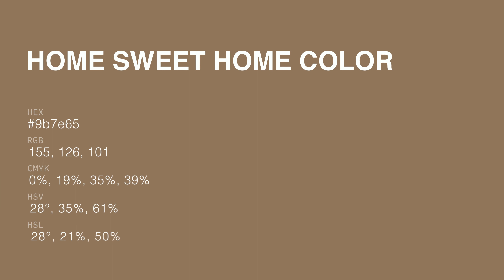Home Sweet Home color 9b7e65 hex color - Brown color - Cool color 9b7e65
What color is Home Sweet Home ? 9b7e65 hex color - Brown color - Cool color 9b7e65

Hex 9b7e65 Color Code is also known as Home Sweet Home color.